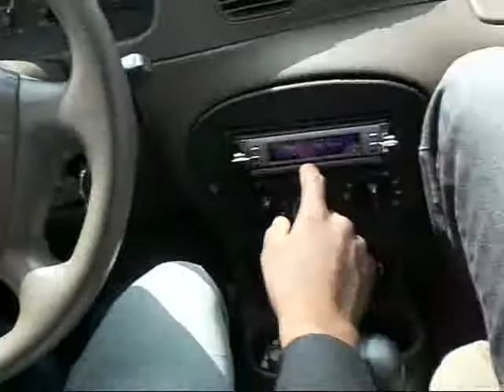Edrisse's Bday at the Hardrock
a night of darkness brings a Bright morning.